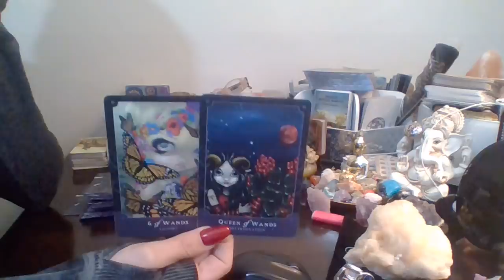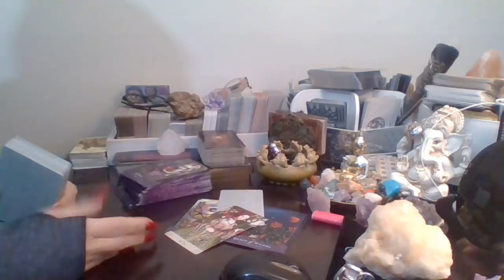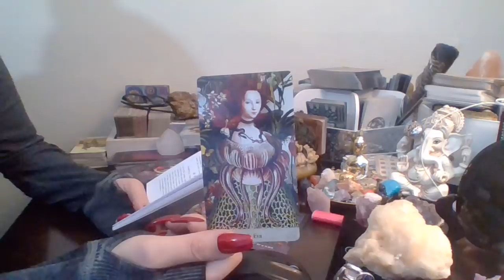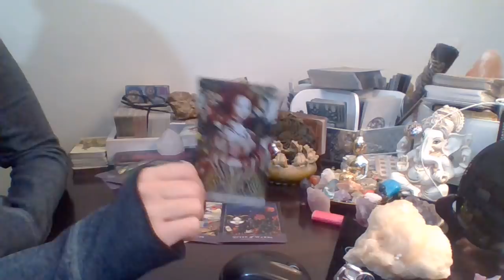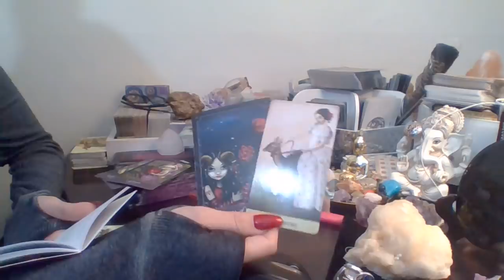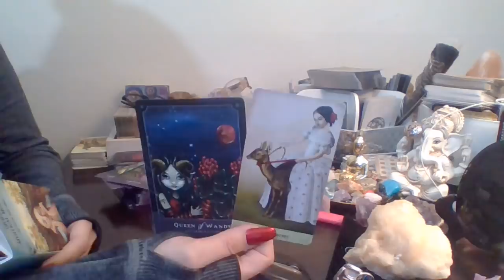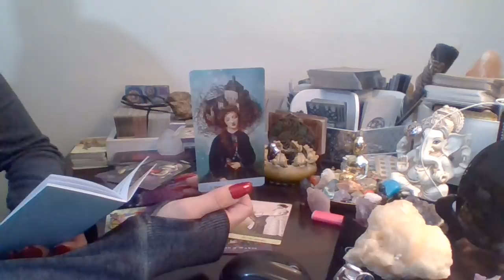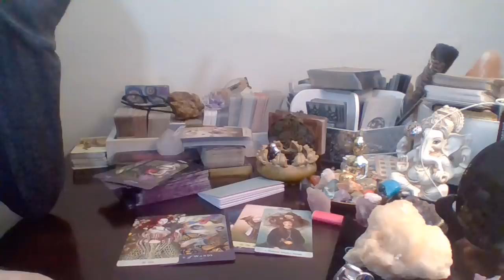Wah! Wah! Wah! We got an adult baby on board❣ LEAVE THE DECEPTION IN THE PAST...MOVE FOWARD.